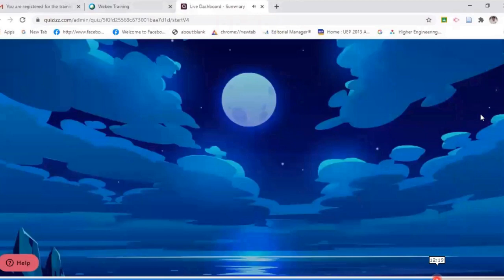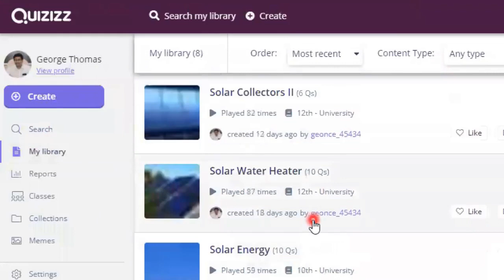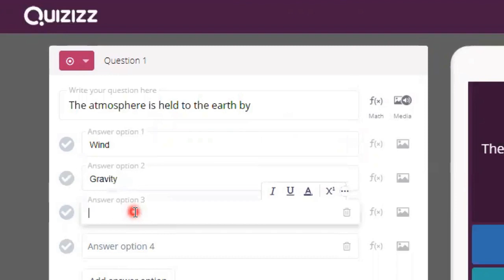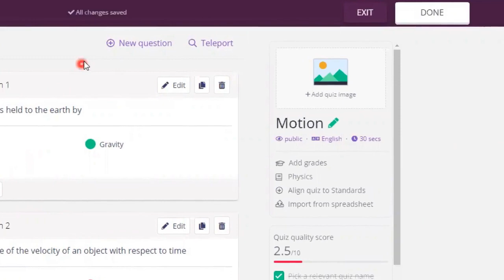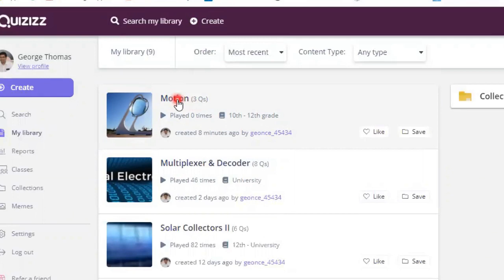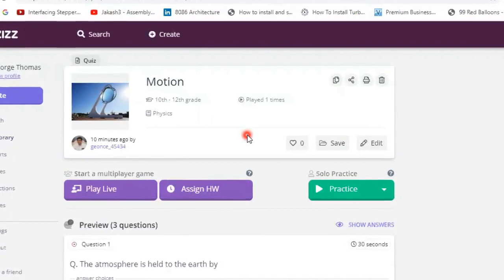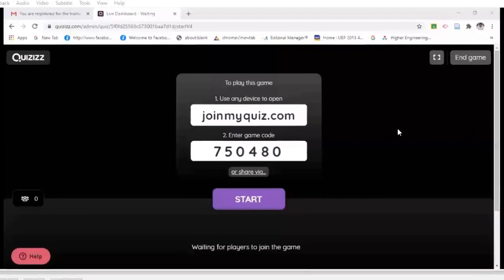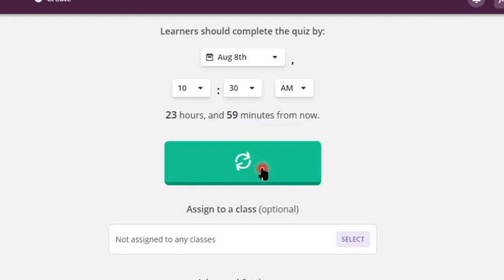QUIZIZZ: An Entertaining Online Quiz for Teachers / Game Mode for Students [Malayalam]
(ഓൺലൈൻ ഗെയിം മോഡ് ക്വിസ് ടൂൾ )